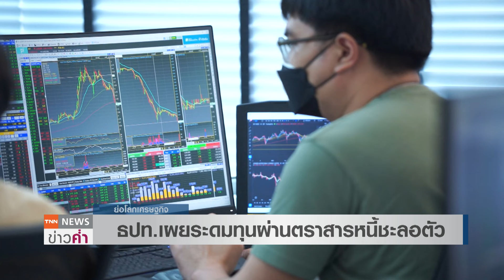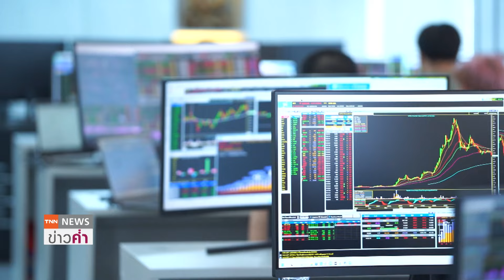ธปท.เผยระดมทุนผ่านตราสารหนี้ชะลอตัว | ย่อโลกเศรษฐกิจ 22 พ.ค.67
ธปท. เผย 3 ปัจจัยหลักกดดันการระดมทุนผ่านตลาดตราสารหนี้ไตรมาสแรกปีนี้ขยายตัวชะลอลง